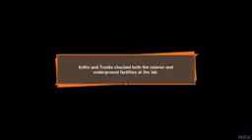Dragon Ball Z: Kakarot - Part 24 - Cell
Dragon Ball Z Kakarot Walkthrough Part 24 Full Game PC RTX 2080 Ti 4K Playthrough Let's Play No Commentary PS4 PRO Xbox One X Side Missions All cutscenes All Boss Fights Ending Guide Review Graphics Comparison If you enjoyed the video be sure Like, Comment, and Subscribe!

Set in a semi open world areas of individual hubs with RPG elements, the game follows loosely the plot of the Dragon Ball Z anime series with the player assuming the role of protagonist Goku. Other characters such as Piccolo, Vegeta, Gohan (young, teenage, adult), Future Trunks, Vegito & Gotenks have been announced as playable characters. The game is not considered open world with one massive sandbox but instead divided into individual hubs that will be locked until reaching a certain point in the story, only then will these areas be unlocked for exploration. These individual hubs are not small and the openness of these areas gives all the more reason to have flight as a mode of travel with both the verticality and area being impressive. Some areas are full of life and cities whilst others are more barren and devoid of life. Flying will be a huge aspect of the game and the main form of travel to objectives and other parts of the map unless running at super speeds is preferred, the nimbus cloud will also be a mode of transport and for the Ultimate Edition the Tao Pai Pai Pillar will be available. During general gameplay and flight the game handles like a typical third-person game, when fighting the perspective changes to an over-the shoulder fighting game. Fighting is a mix between typical punches, kicks, dodging and ki-blasts with special moves and combos involved. Outside of combat you are free to explore the different locations, collect minerals with ki-blasts and fish. The emphasis on RPG progression sets this game apart from typical fighting games, Goku will not start with his most powerful moves with them only being unlocked through the skill tree and progression through the story. There are five different ways to power up; eating, battling, finding ki-orbs and creating communities. Linking characters to community leaders of different types can maximise experience gain. Orbs found in the world through exploration are the main currency for progressing the skill tree. Meals are important as foraging for fruit or crafting dishes at a cook can incur permanent stat increases. By fighting in battles experience points will be gained, choose your battles and make sure your character is at the adequate level before engaging. Another activity besides the side quests is fishing, fishing is played as a sort of mini game with requested buttons needing to be pressed at the precise moment. Playing as Goku will see him pulling out, attaching and fishing with his tail, this was done as a homage to the original anime series. The reasons why Goku has his tail will be further explained in the story. Side quests do not need to be completed but they do play a part of the story which is being told with many closing the gaps that were created in the anime, side quests are also a great way to find extra loot and gain experience points. The game is estimated to be 30 hours of gameplay if only the story and some side quests are completed. If you are a completionist and complete all side quests and story the game is estimated at over 100 hours.